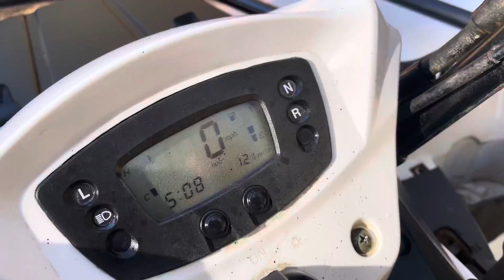2016 Kawasaki Brute force 300